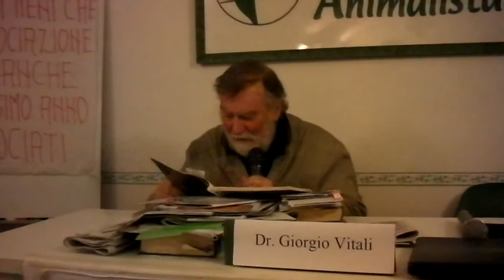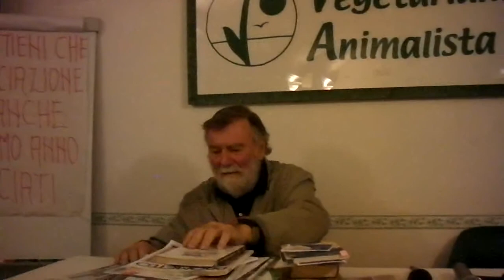CONFERENZA DEL "VATE" DEL 19 OTTOBRE 2016 PARTE SECONDA